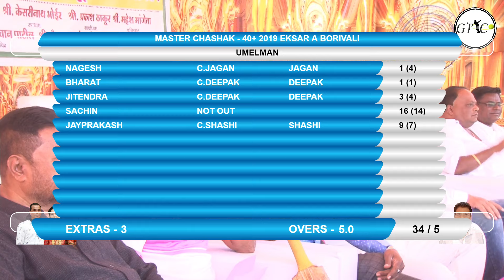UMELMAN VS EKSAR B MATCH AT MASTER CHASHAK - 40+ 2019 EKSAR A BORIVALI